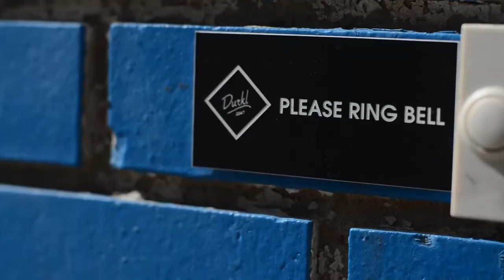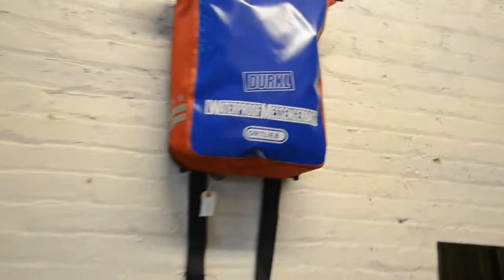The Conversation Piece Ep. 3 (Pt. 1) ft. DURKL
3rd installment of "The Conversation Piece" features DURKL warehouse (@Durkl) . In this episode, Tre' Banks seeks to find information about the rising brand, and meets with a number of rising artists. Def not an episode to miss.
Directed by Drew Meekins
Appearances by Asaad, Fel Mula, Sir E.U , Rahiem Supreme, Lyriciss, 431 Uptown etc. (Shoutout to Malcolm)
-TheUrbanFeedMag.com
-TheSourPatch.tumblr.com
-HMP Entertainment